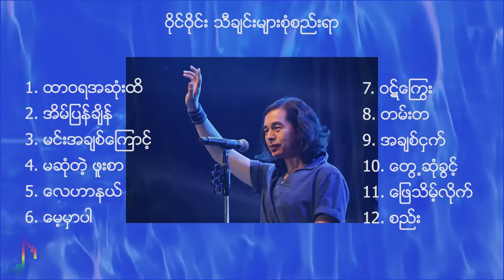ဝိုင္းဝိုင္း သီခ်င္းမ်ားစုံစည္းရာ Y Wine Iron Cross